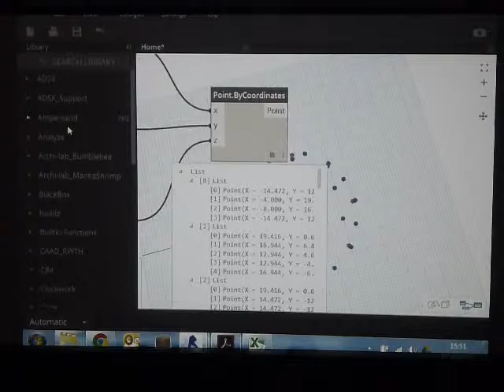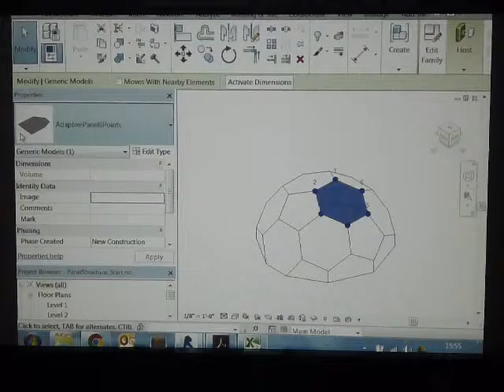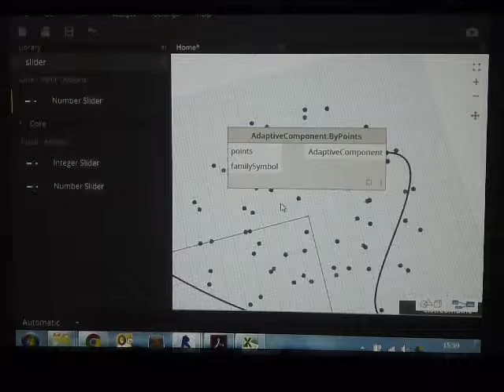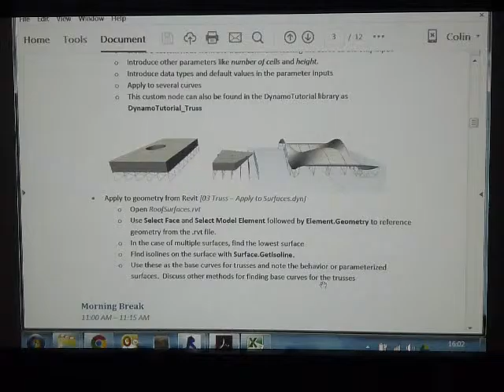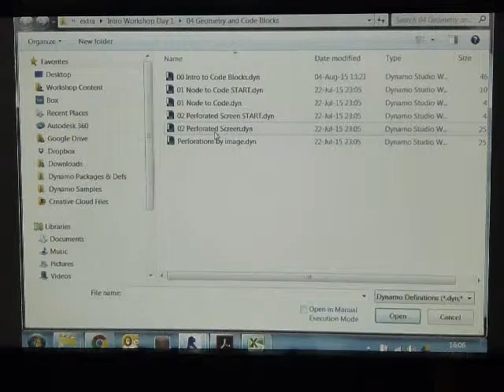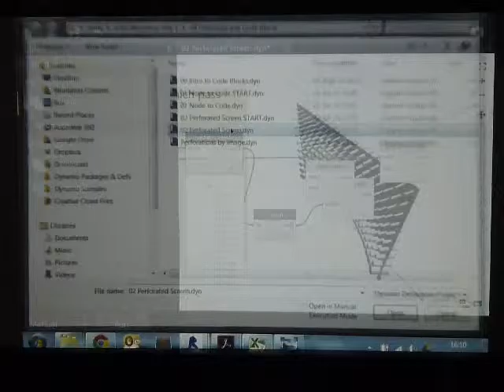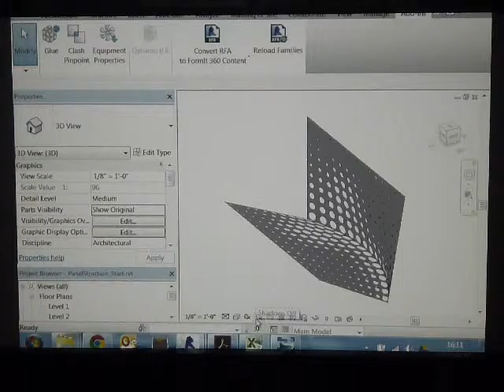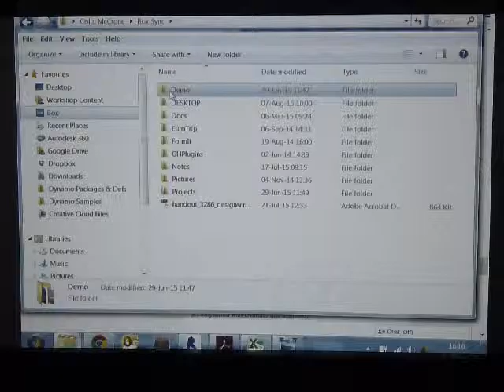BIM 2015 USC 17 Colin McCron Dynamo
The Ninth Annual USC BIM Conference
BIM 2015: Visual Programming
Colin McCron - Dynamo